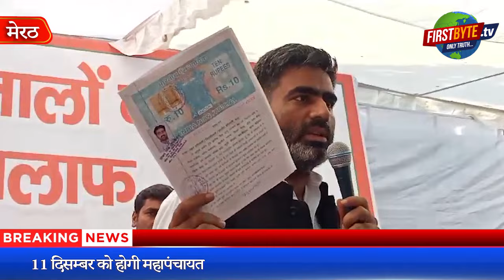संपत्ति सार्वजनिक कर अतुल प्रधान ने खींची चिकित्सकों के आगे लंबी लाइन।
संपत्ति बता कर अतुल ने खींची चिकित्सकों के आगे लंबी लाइन
11 दिसम्बर को होगी महापंचायत
ही वेट मशीन भी नहीं ला सका सीएमओ स्टाफ
कभी अतुल का वजन कम तो कभी ज्यादा शो हुआ
जितनी मशीन आईं सभी ने अलग अलग वजन बताया
सपा विधायक अतुल प्रधान के अनशन को चौथा दिन
न्यूटीमा को हाईकोर्ट से राहत मिली या नहीं, दुविधा बरकरार
प्राइवेट चिकित्सकों की दवा व इलाज के नाम पर चली आ रही लूट के विरोध में सपा विधायक अतुल प्रधान का आमरण अनशन आज चौथे दिन भी जारी रहा। स्वास्थ्य परीक्षण के दौरान स्वास्थ्य विभाग से जितनी भी वेट मशीन वहां लाई गईं, सभी में विधायक का वजन अलग अलग शो हुआ। इसे लेकर वहां काफी देर तक वाद विवाद की स्थिति बनी रही। अतुल प्रधान ने कहा है कि व्यवस्था परिवर्तन की यह लड़ाई भले ही आसान न हो लेकिन यह जारी रहेगी। तमाम संगठनों के साथ आज रालोद ने भी अतुल प्रधान के आंदोलन को जनहित से जुड़ा बताते हुए अपना समर्थन देने की घोषणा कर दी है।
SP MLA Atul Pradhan's fast unto death continued for the fourth day today in protest against the looting of private doctors in the name of medicines and treatment. During the health checkup, the weight of the MLA was shown differently in all the weighing machines brought there from the Health Department. There was a debate regarding this for a long time. Atul Pradhan has said that this fight to change the system may not be easy but it will continue. Today, along with all the organizations, RLD has also announced its support to Atul Pradhan's movement, calling it related to public interest.